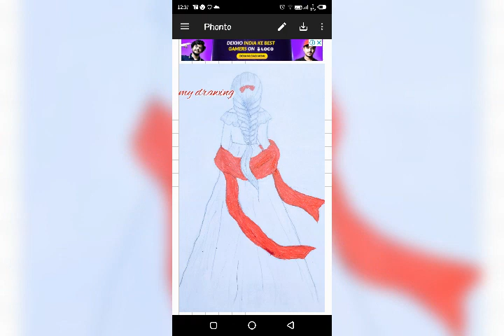My First Pencil sketch ll @anjali arts ll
Art_video#drawing tutorial

Dear Friends,
I have started my new youtube channel. I will be posting my sketch. Please provide your support if you like my work.